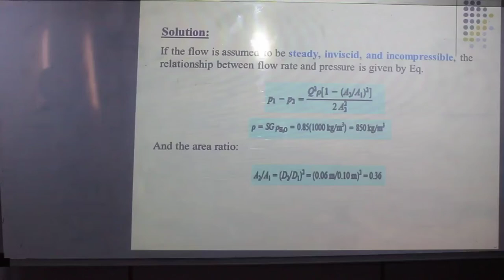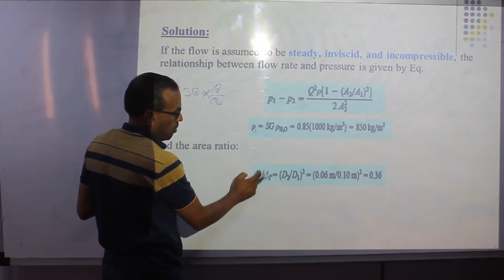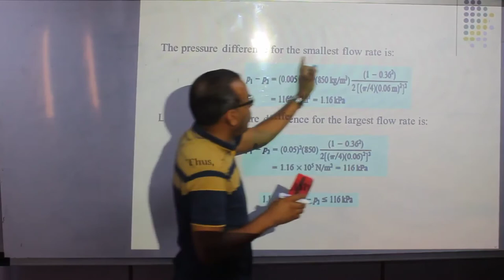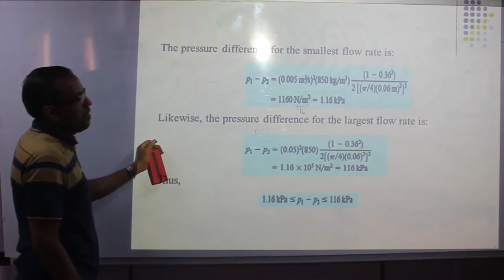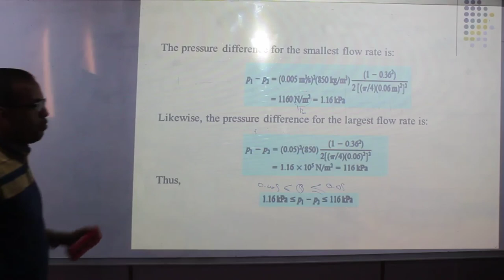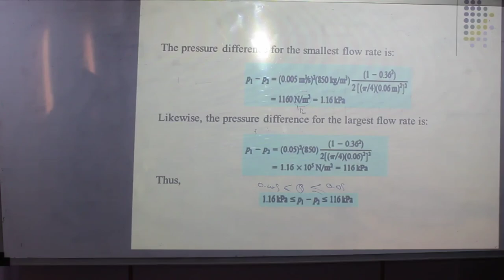7 Fluid Mechanics Lucture ميكانيكا موائع المحاضرة السابعة 2